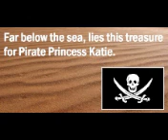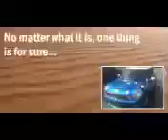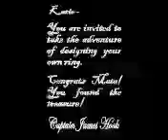Underwater Pirate Treasure Proposal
While scuba diving in Pirate\'s Cove, located off the coast of Costa Rica, my fiancé Katie discovered a treasure chest 30 feet down.  Upon opening this treasure chest, Katie found a laminated booklet, which highlighted some of our fun times together, and led to a question on the last page that read, \"Will you marry me?\" After a pleasantly surprised look, Katie gave a big thumbs-up and accepted, and presented with white gold alloy and diamonds, which she eventually used to create a custom ring.\r\n\r\nSince our best memories together were spent on a beach, Katie\'s engagement ring encompasses this theme with a custom palm tree design. Both sides of the shank look like palm tree trunks with diamonds, leading to the head and prongs that look like palm fronds, which encompass a princess cut diamond on top of the ring.  The idea is that just as the two separate palm tree trunks join together, we also hope to also become one together.\r\n\r\nIf I would have told you that I would have proposed to Katie without a ring, without getting down on one knee, and without giving her a big kiss, you would have probably never believed that such a proposal could be possible...but maybe creatively overcoming these challenges is what it takes to be the ultimate engagement proposal story.\r\n\r\n(Check out the video...Katie and I even recorded the background song together.)